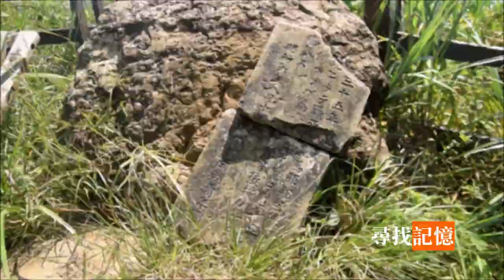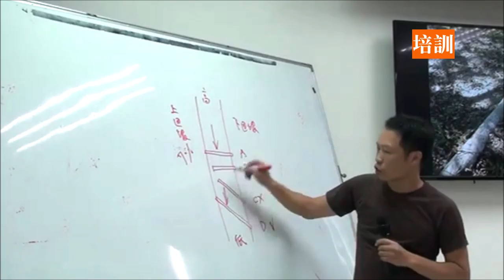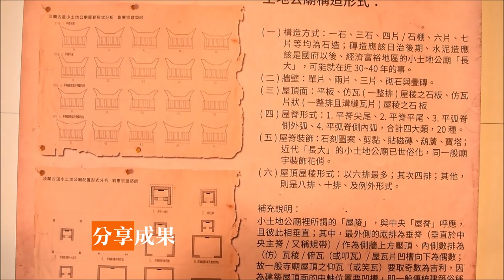綠道 台灣的驕傲 -- 一條綠道的誕生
千里步道協會推動綠道串連，規劃七條國家級綠道，將台灣的自然與人文風景介紹至國內外，讓綠道成為台灣的驕傲。